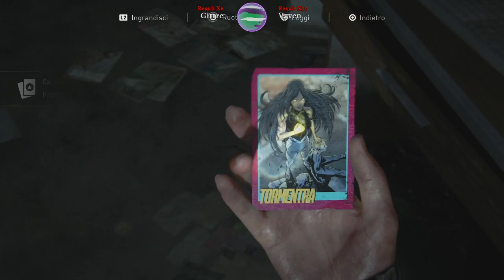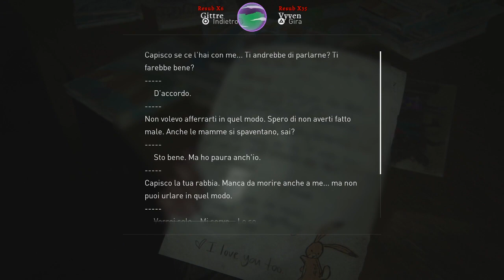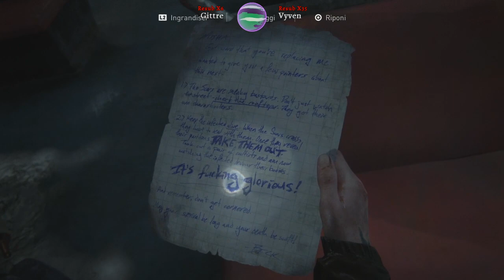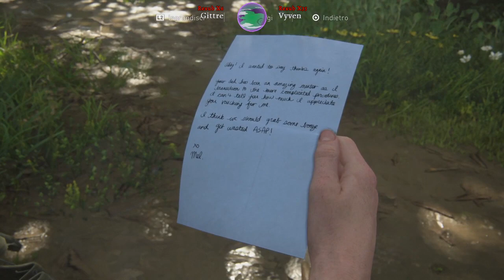The Last of Us : Parte 2 [ITA] Ep. 5